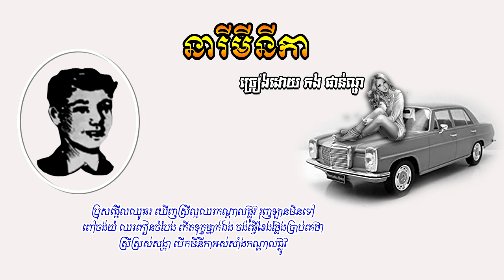នារីមីនីកា - កង ផាន់ណូ | Neary Minika - Korng Phanno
បទៈ នារីមីនីកា
- ច្រៀងដោយ កង ផាន់ណូ
- This song was sung by KORNG PHANNO Since 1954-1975.
- Image Khmer old singer: KORNG PHANNO
- Images source: Public domain in google safety image